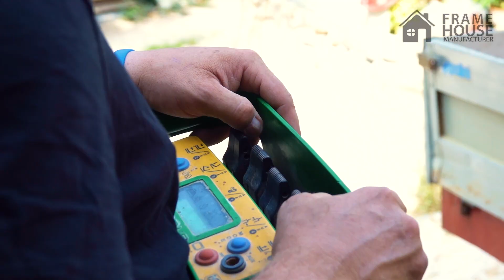Montaggio casa in legnoIParte 1|IT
E’ una bellissima giornata ... ... Un altro nostro cliente è diventato il proprietario di una casa ad alta efficienza energetica “Frame House”. Stefano, il nostro cliente, ha fatto una scelta molto saggia: il pacchetto «Casa Passiva» + finestre a triplo vetro. In termini pratici, questa scelta vuole dire 40% in meno su ogni bolletta. La casa a due piani con un tetto a due falde e una terrazza si trova sulla collina, dalla quale si apre una magnifica vista sui dintorni. Una particolarità di questo progetto è la combinazione di legno e una parete in cemento al piano terra.
Fra breve pubblicheremo un video di questa casa.
Ecco alcuni dettagli tecnici:
- Area della casa 192m2;
-Fondazioni a trave rovescia;
- Elementi del telaio in legno 70x195
- Travi del tetto doppie 70x390
- Isolamento del tetto RockWool 400mm
- Membrana da facciata Delta
-Isolamento da facciata FaceRock 100mm
- Finestre di grandi dimensioni con triplo vetro